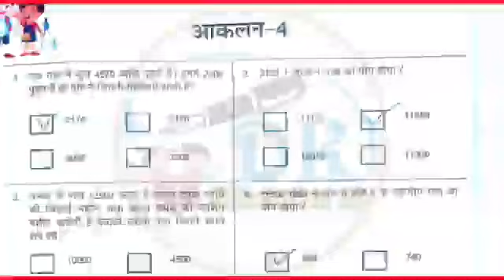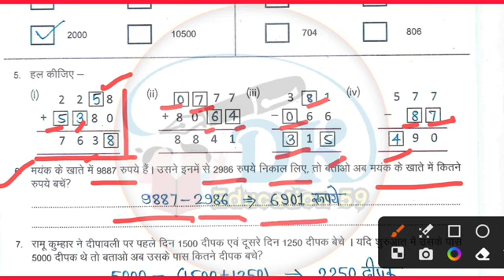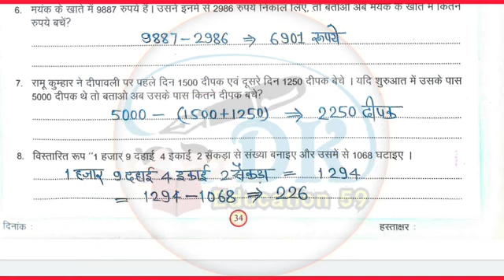कक्षा 6/7 गणित आकलन- 4 | Kaksha 6/7 Ganit Maths Workbook 2024-25 Worksheet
कक्षा 7 गणित वर्कबुक
गणित की कार्यपुस्तिका कक्षा 7
कक्षा 6  वर्कशीट 21
कक्षा 7 गणित वर्कशीट 22
कक्षा 7 गणित कार्यपत्रक 23
कक्षा 6 की गणित वर्कबूक
kaksha 7 ganit worksheet 24
kaksha 6 maths worksheet 25
kaksha 7 maths karypatrak 24
kaksha satvi ganit  karya Patra 23
kaksha satvi ki ganit workbook
आधार रेखा मूल्यांकन गणित कक्षा 7वीं 2024
गणित कक्षा 6 आधार रेखा मूल्यांकन 2024
कक्षा 7वीं गणित आधार रेखा मूल्यांकन 2024-25
class 6th math baseline assessment 2024-25